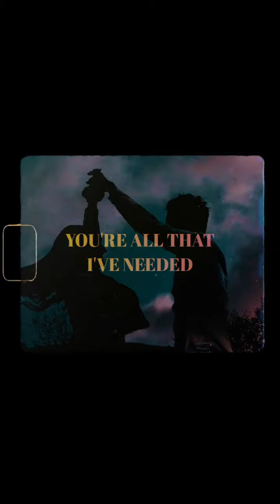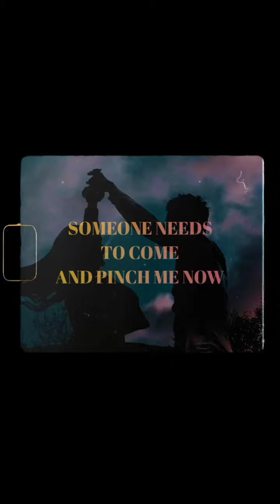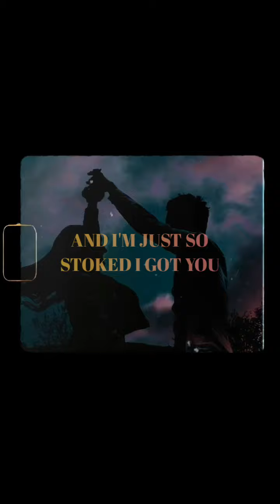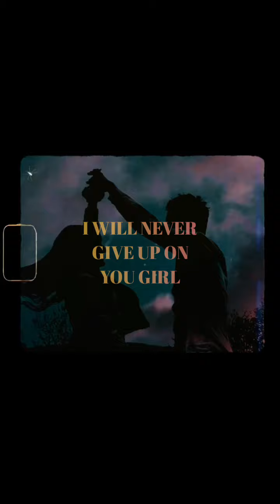Sezairi - It's You Lyrics